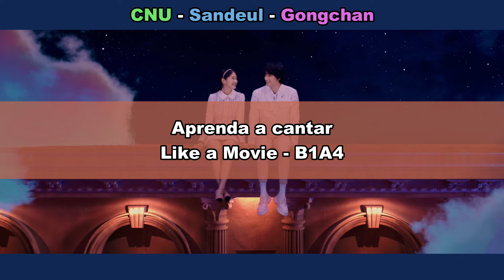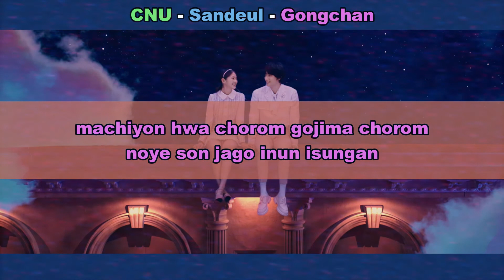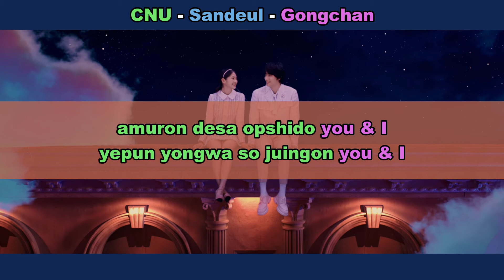Aprenda a cantar B1A4 - LIKE A MOVIE (letra simplificada)